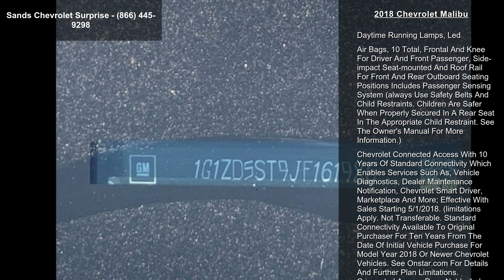2018 Chevrolet Malibu - Sands Chevrolet Surprise - Surpr...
2018 Chevrolet Malibu, Arctic Blue Metallic/Jet Black, V4 1.5L Automatic, 0 miles,  LPO CARGO NET,  AUDIO SYSTEM CHEVROLET MYLINK RADIO WITH 7 DIAGONAL COLOR TOUCH-SCREEN AM/FM STEREO with seek-and-scan and digital clock includes Bluetooth streaming audio for music and select phones; featuring Android Auto and Apple CarPlay capability for compatible phone (STD),  TIRES P225/55R17 ALL-SEASON BLACKWALL,  LT PREFERRED EQUIPMENT GROUP includes Standard Equipment,  WHEELS 17 (43.2 CM) ALUMINUM (STD),  JET BLACK PREMIUM CLOTH SEAT TRIM,  ENGINE 1.5L TURBO DOHC 4-CYLINDER DI with Variable Valve Timing (VVT) (160 hp [119.3 kW] @ 5700 rpm 184 lb-ft torque [248.4 N-m] @ 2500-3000 rpm) (STD),  ARCTIC BLUE METALLIC,  TRANSMISSION 6-SPEED AUTOMATIC (STD),  SEATS FRONT BUCKET (STD), Stock#: 217436A, VIN: 1G1ZD5ST9JF161986...